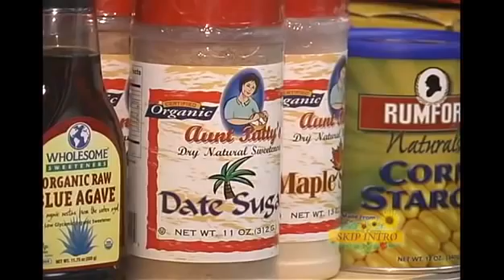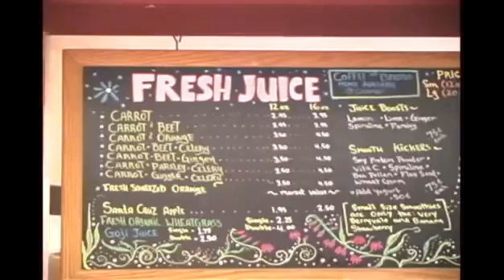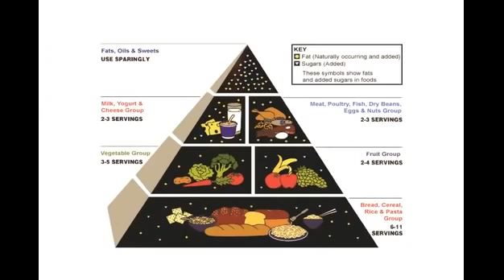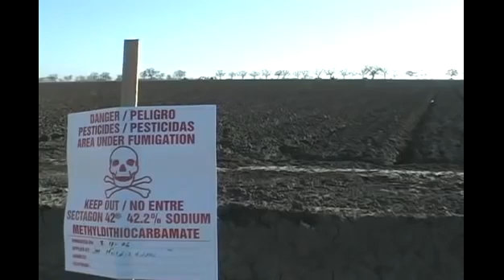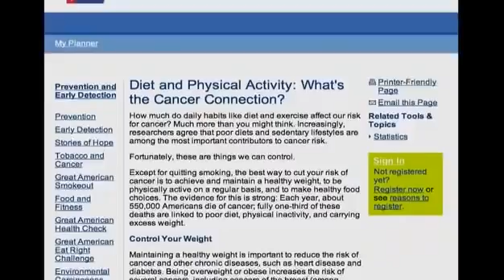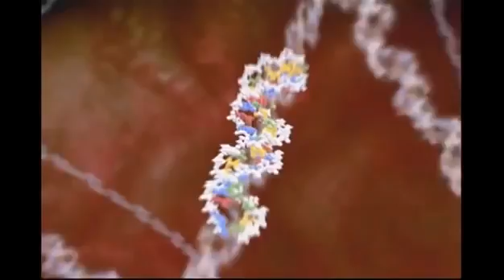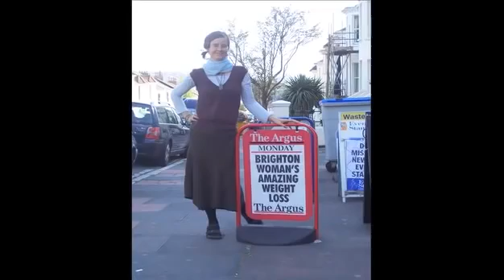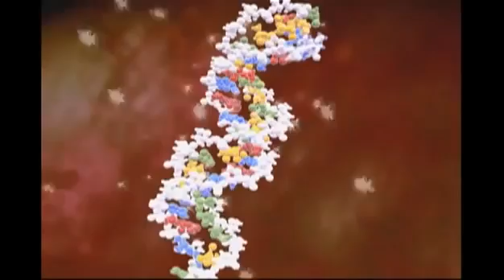Raw Food Truths Documentary 1 of 2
Cures are Illegal the truth about the foods we consume